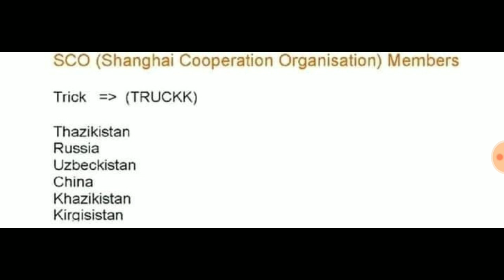SCO सदस्य देशों की जानकारी | SCO member countries information